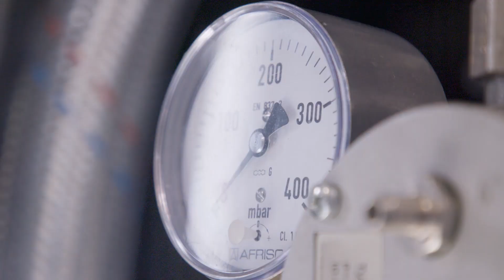WAGO wünscht Ihnen Frohe Weihnachten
Frohe Festtage und ein gesundes neues Jahr!
Wir verabschieden uns mit einem Rückblick von Dr. Karsten Stoll, Head of Business Unit Interconnection, und der Filmaktion TOPJOB®S in die Festtage und freuen uns bereits auf weitere Referenzgeschichten im Jahr 2019 – seien Sie gespannt!